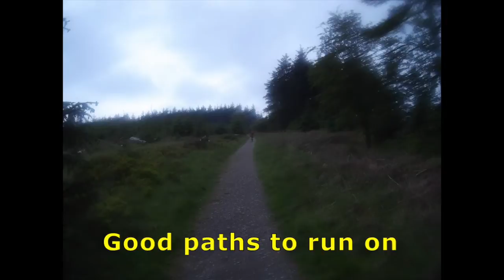John Kynaston running the 2014 Hardmoors 110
112 miles from Helmsley to Filey